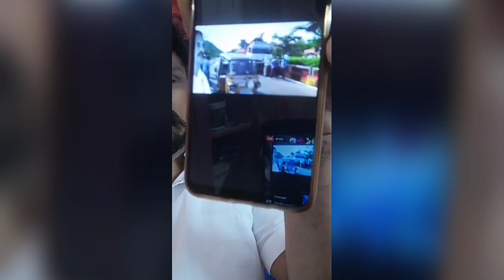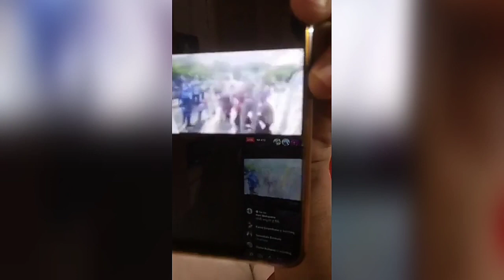Mahasena Rajesh Saripella Reacts Over Narsipatnam Dalitha Dr Sudhakar Arrest| Suspended |Latest News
Watch MahasenaRajesh Saripella Reacts Over Narsipatnam Dalitha DrSudhakar Arrest| Suspended |Latest News

Andhra Viazg Cops tharsh Suspended Narsipatnam Doctor Sudhakar Tie is hands and drag him on road Before He was suspended due to Rise complaining about lack of protective gear, masks